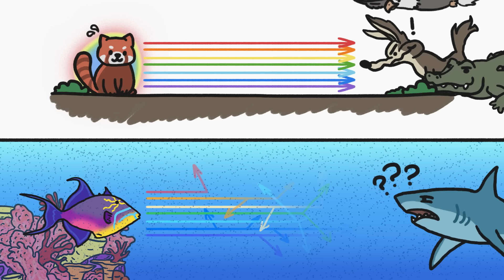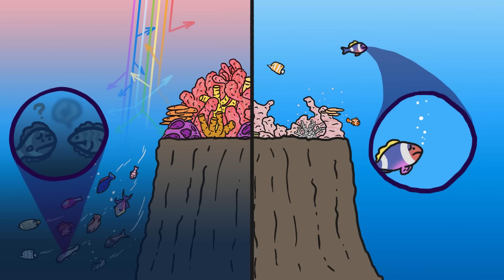Como peixes coloridos escapam da morte certa | Minuto da Terra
Descubra como peixes dos recifes de corais conseguem ser coloridos graças a uma estranha peculiaridade da ótica subaquática.

Quer saber mais sobre esse assunto? Pesquise por essa palavra-chave:
- Resolução visual: a capacidade de ver detalhes espaciais finos.

- Clicando no Like 👍
- Compartilhando com os amigos \o/

Tradução e narração: Maria Carolina Passos
Edição de vídeo: Ricardo Gonçalves de Souza
Produção: Leonardo Gonçalves de Souza

Fontes (em inglês):
Caves, E. M., & Johnsen, S. (2021). The sensory impacts of climate change: bathymetric shifts and visually mediated interactions in aquatic species. Proceedings of the Royal Society B, 288(1949), 20210396.

Hodge, J. R., Santini, F., & Wainwright, P. C. (2020). Colour dimorphism in labrid fishes as an adaptation to life on coral reefs. Proceedings of the Royal Society B, 287(1923), 20200167.

Marshall, J.N. (2000). Communication and camouflage with the same ‘bright’ colours in reef fishes. Philosophical Transactions of the Royal Society of London. Series B: Biological Sciences, 355(1401), 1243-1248.

Marshall, J. (2017). Vision and lack of vision in the ocean. Current Biology, 27(11), R494-R502.

Marshall, N. J., Cortesi, F., de Busserolles, F., Siebeck, U. E., & Cheney, K. L. (2019). Colours and colour vision in reef fishes: Past, present and future research directions. Journal of Fish Biology, 95(1), 5-38.

Wilkins, L., Marshall, N. J., Johnsen, S., & Osorio, D. (2016). Modelling colour constancy in fish: implications for vision and signalling in water. Journal of Experimental Biology, 219(12), 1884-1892.